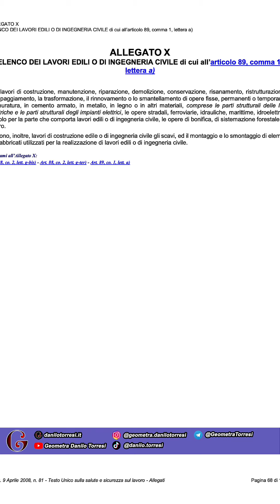OBBLIGO DURC di congruità Superbonus e Bonus Edilizi in fattura | il Fisco risponde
Da maggio 2022 per usufruire dei bonus edilizi e del Superbonus, per i lavori edili di importo superiore a 70.000 euro, è necessario indicare nel contratto e nelle fatture il contratto collettivo del settore edile applicato.

Il fisco risponde su l'eventuale inadempimento nella fattura.

Un saluto
Danilo

Analizzo, studio, approfondisco e ti informo sulle norme ed i bonus per ristrutturare la tua casa.
Accedi ai contenuti esclusivi che pubblico ogni settimana
inviami una domanda con un messaggio diretto.